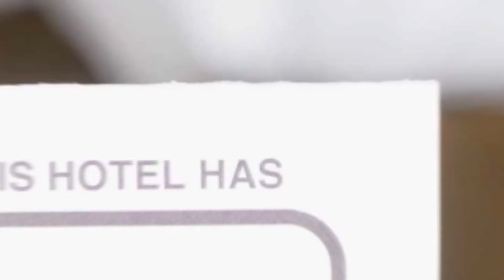Karlsburg hotel review | Hotels in Alba Iulia | Romanian Hotels